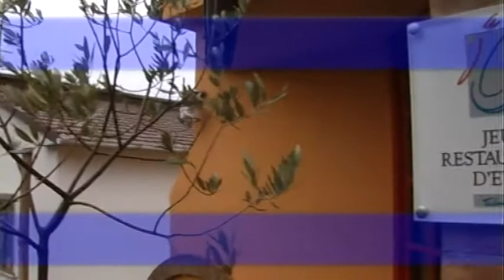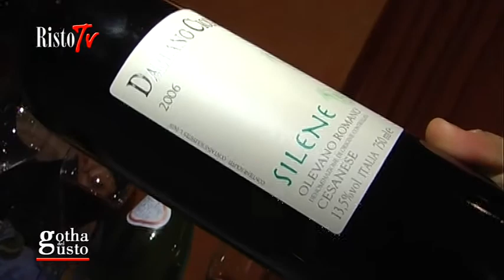LA PAROLINA, ristorante a Trevinano, Viterbo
(ediz.02/2011) - Nel periodo autunnale si possono assaggiare i funghi dell' Amiata, i tartufi delle crete senesi, la cacciagione dal capriolo alla lepre, dai piccioni fino alle rinomate razze vaccine che pascolano in queste terre. Il pesce sempre fresco, proveniente sia dal vicino Lago di Bolsena sia dal mar Tirreno, viene scrupolosamente e quotidianamente selezionato presso Marta. Tutto fatto in casa dalla pasta tirata al mattarello, come la tradizione vuole, al pane servito in diversi assortimenti, ai grissini, ai dolci, ai gelati e in conclusione anche i cioccolatini e la piccola pasticceria.
La carta dei vini del nostro ristorante è stata elaborata in primis per valorizzare le migliori proposte del territorio laziale, tenendo sempre un occhio di riguardo alle novità e a piccoli produttori emergenti.
Sul campo nazionale abbiamo selezionato referenze che rappresentano la produzione vitivinicola italiana; vini che hanno appassionato gli amatori del buon bere.
Uno sguardo anche alle referenze d'oltralpe con un'attenta proposta di circa 50 champagne e vini di Borgogna e Bordeaux anche di annate che le rendono perle prezione per l'enologia mondiale, il tutto supportato da una lista di mezze bottiglie e una cantina del giorno che valorizza prodotti con un ottimo rapporto qualità prezzo.
Una curata selezione di distillati come, grappe, rum, calvados, whisky e porto dà la possibilità di ultimare il pasto degustando cioccolatini artigianali.